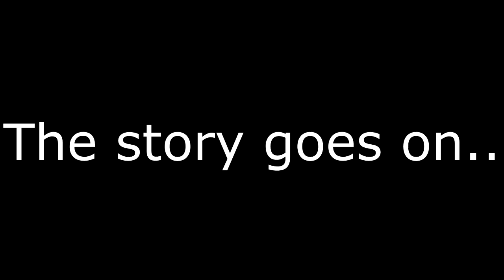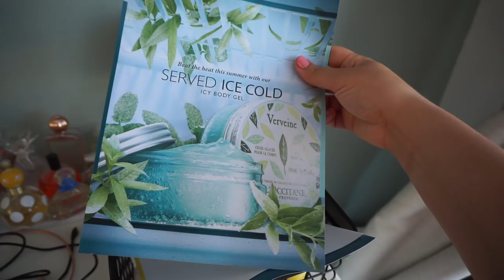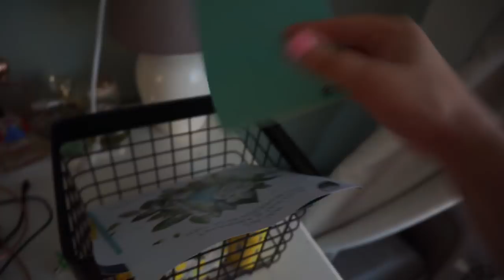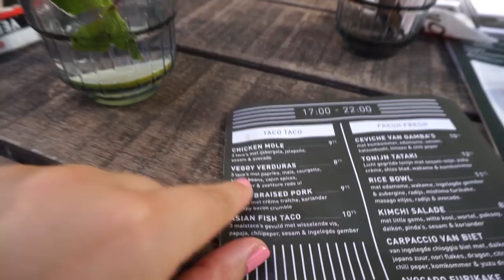Mijn haar is grijs geworden en het gaat niet meer weg | WEEKVLOG #35 | Charlotte Blitzblum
• APPARATUUR •
Thuis: Sony Alpha 5100 + Sony SEL 50mm F/1.8 OSS lens.
Vlogs: Sony Alpha 5100 + Sony 16-50mm lens.
Edit: Sony Vegas Pro 13.
Thumbnails: Picmonkey.